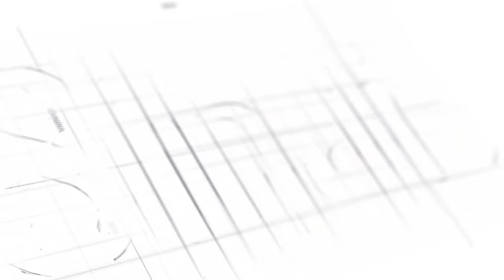Umva za nzozi ujya urota ntumenye icyo zisobanuye🤔Ngibi IBISOBANURO byazo zose👌-Pst Pierre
☑️Ushaka gukoresha Western Union cg Money Gram watubaza kuri izo nimero.